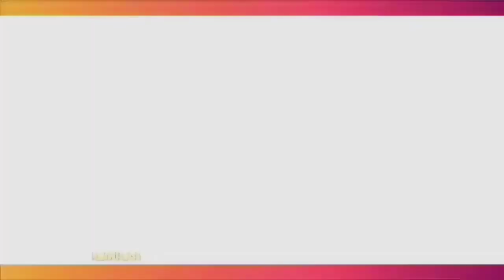ADA APA DENGAN PRILLY LATUCONSINA & UMAY SHAHAB?